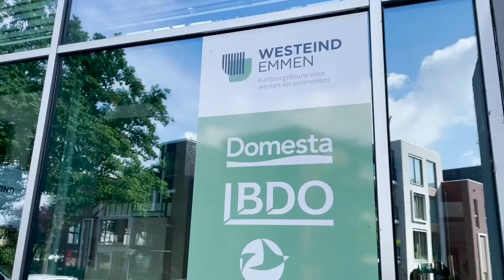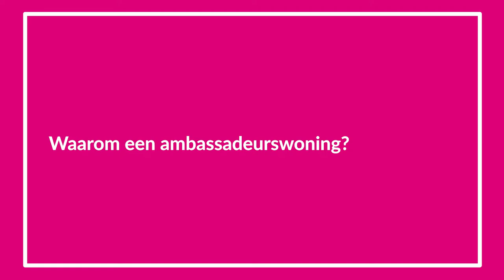Domesta Interview Bert Moormann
Tijdens ons bezoek aan woningcorporatie Domesta spraken we ook Bert Moormann (directeur bestuurder) over zijn visie op zelfstandig thuis (blijven) wonen als mensen ouder worden en soms zorg nodig hebben. Deze video is onderdeel van de bewustwordingscampagne Lang zult u wonen in Drenthe.